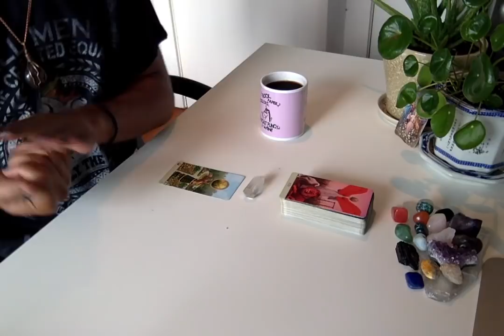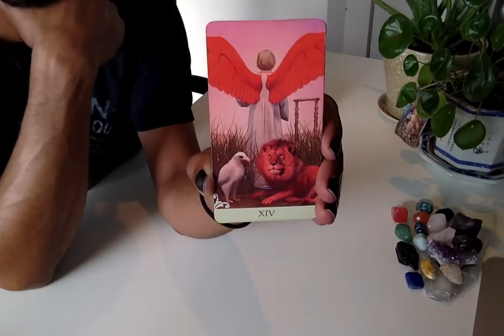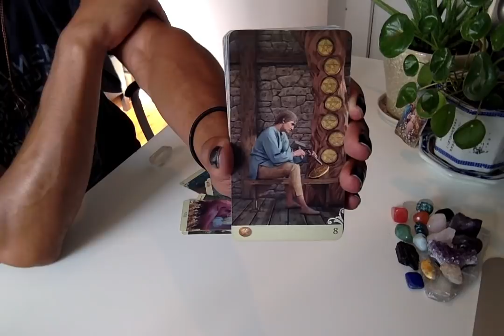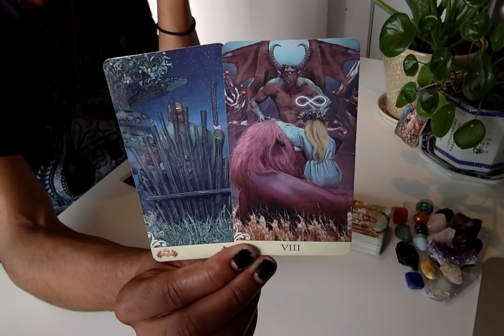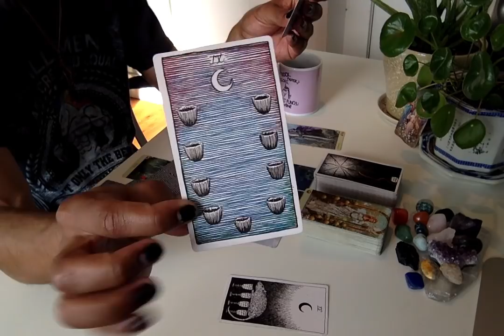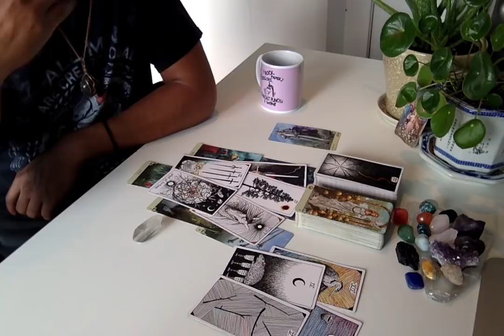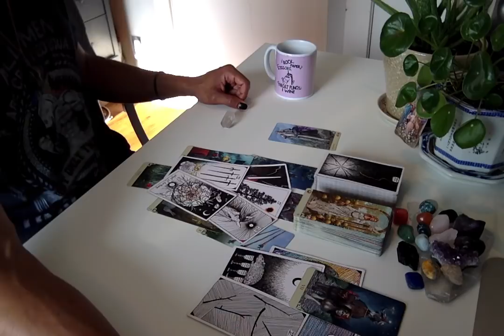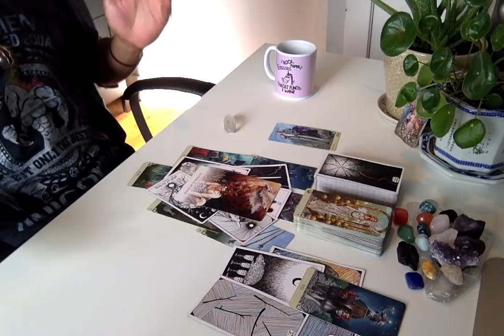Morning Coffee - * In The Groove & On The Move * - 9/23/19 Daily Reading